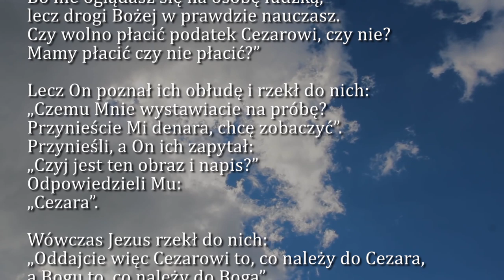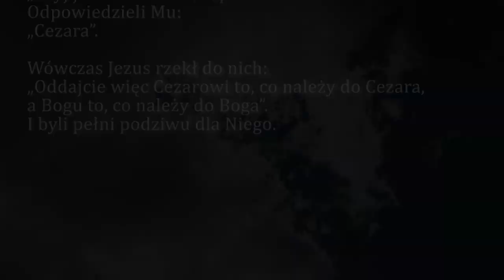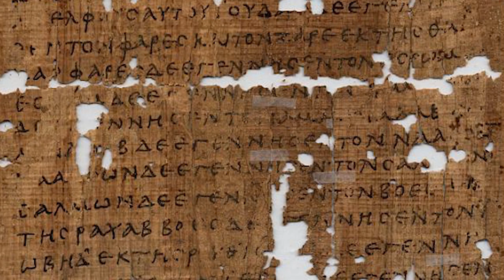Dobra Nowina na dziś | 2 czerwca - Wtorek, IX tyg. zwykłego